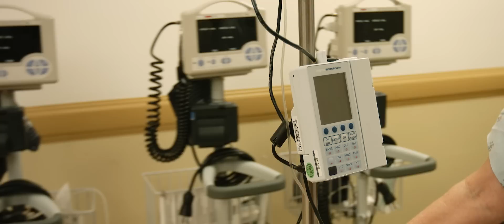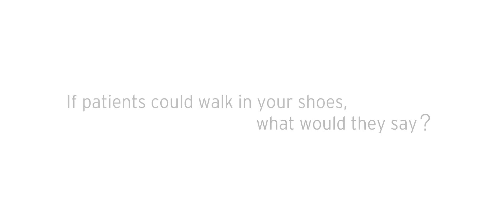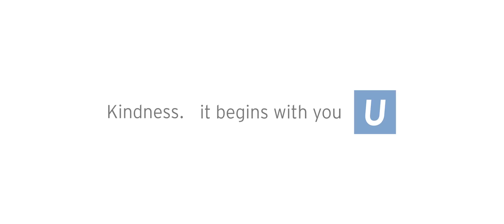Kindness | UCLA Health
Caregivers at UCLA get a taste of being on the receiving end of care. A thought-provoking video about how paying it forward pays off.